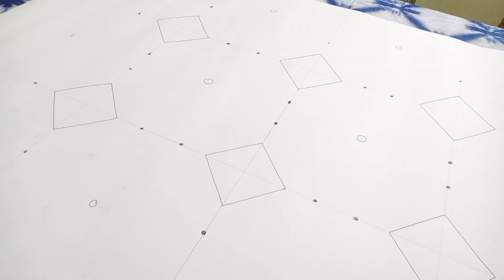Tie Dye With Me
Tie Dye With Me | Shibori | Jumputan

Pada video kali ini saya akan berbagi teknik membuat shibori stitch (jahit) dan dikombinasikan dengan teknik jumputan yg menggunakan isian biji kacang hijau dan biji jagung.

Teknik pewarnaan saya masih tetap menggunakan pewarna Indigosol biru 04B dan dicelup sebanyak 2 kali (untuk tingkat kepekatan warna bisa sesuai selera).

Selamat menonton!